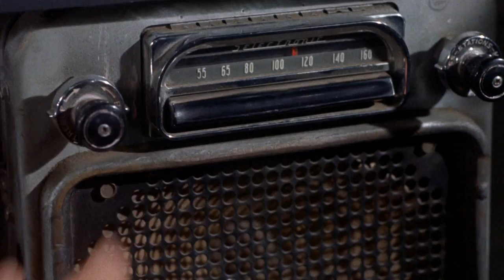Cambalache - OnDIRECTV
El hijo de un millonario de Texas se hace pasar por un instructor de esquí acuático para encontrar a una mujer que no se interese en él tan solo por su dinero. Con Elvis Presley, Shelley Fabares y Will Hutchins. Dirección: Arthur H. Nadel.